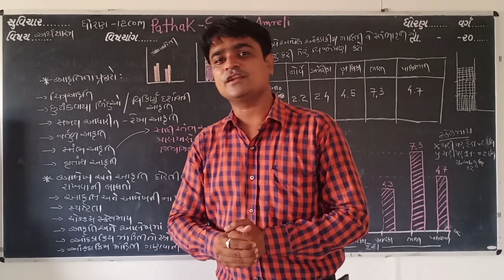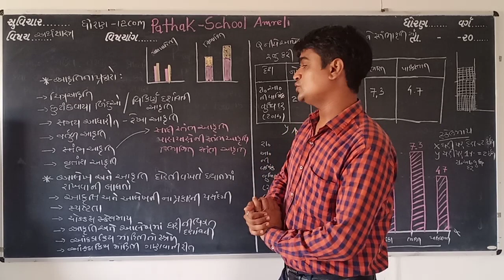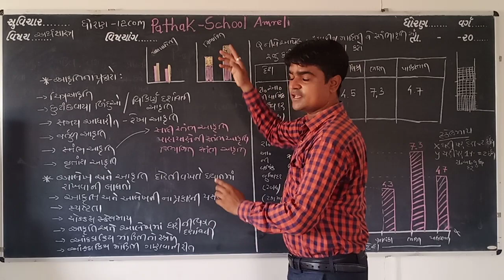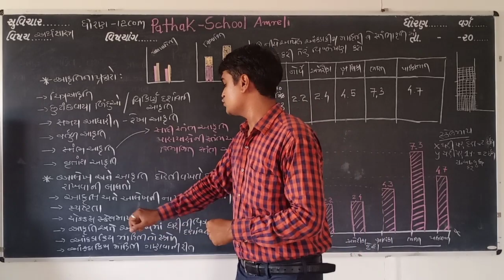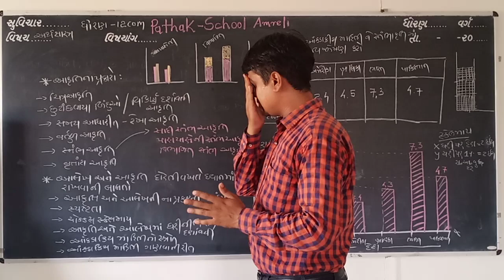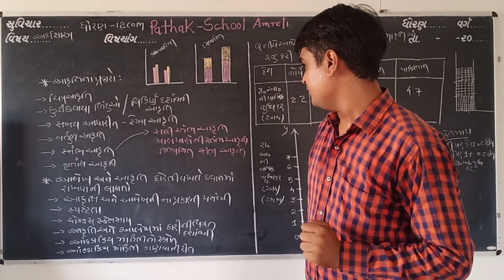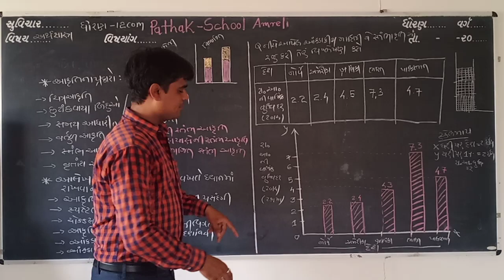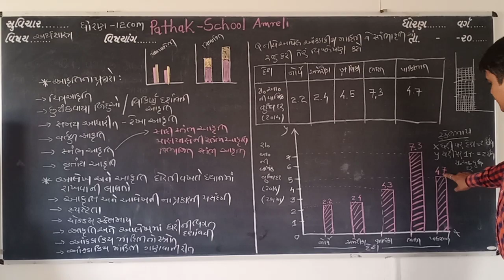12 Commerce | Economics | Lecture 3 | pathak school amreli